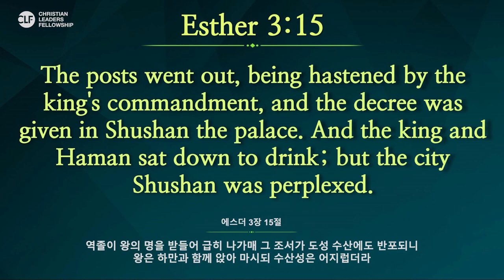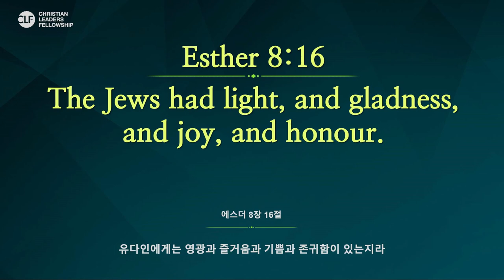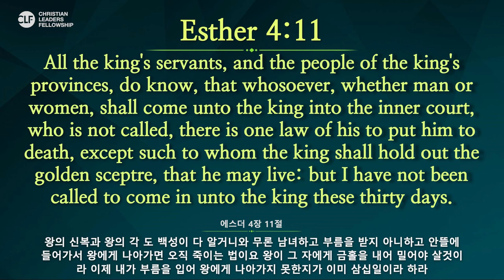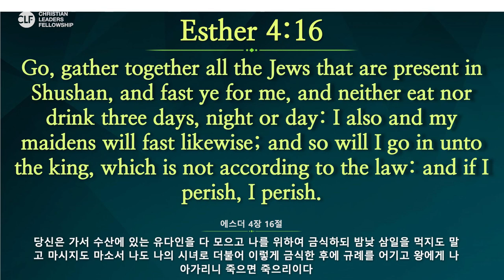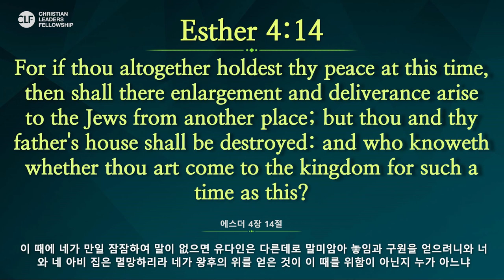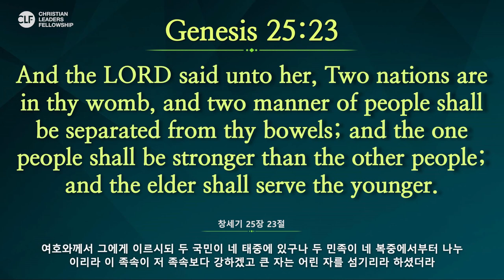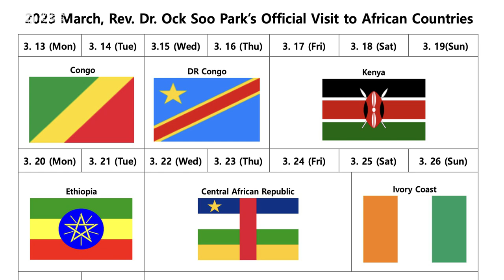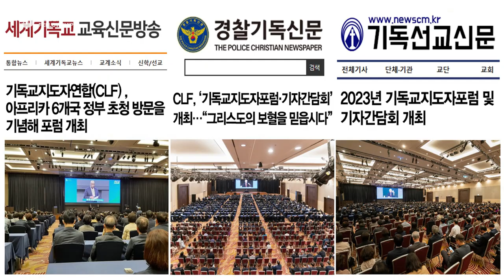Hun Mok Lee | 2023 CLF World Conference Empowerment Talk Session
CLF Empowerment Talk invites the greatest minds of ministry today to encourage fellow church leaders by sharing ministry insight and passion.

About the Speaker: Pastor Hun Mok Lee serves as the senior pastor of the Good News Yangchun Church in South Korea. He also is the current general-secretary of International Youth Fellowship (IYF), one of the world's largest Christian youth organizations, which holds more than 20 youth leadership summits worldwide every year, dispatches hundreds of short-term and long-term missionaries in over 90 countries, and has touched the lives of millions for over 20 years through activities that demonstrate the motto of the organization: Change, Challenge, and Cohesion.

Event: 2023 CLF World Conference in Atlanta
Venue: Gas South Convention Center
Address: 6400 Sugarloaf Pkwy, Duluth, GA 30097
Dates: Monday 4/10/23 - Thursday 4/13/23